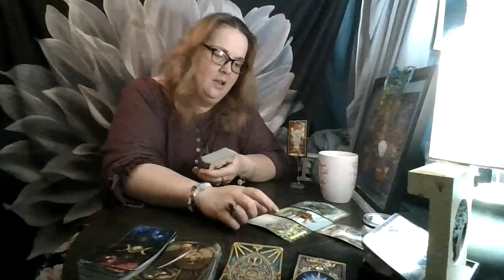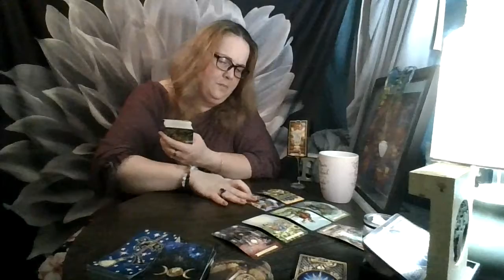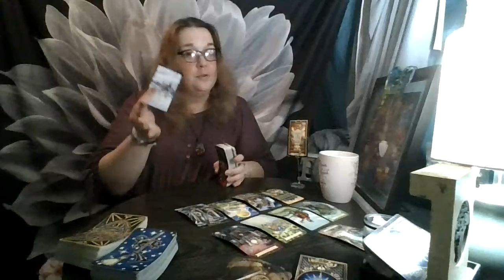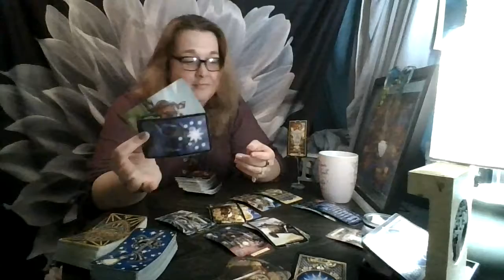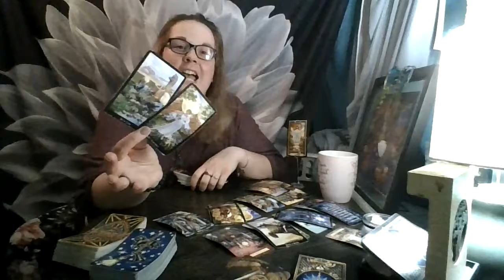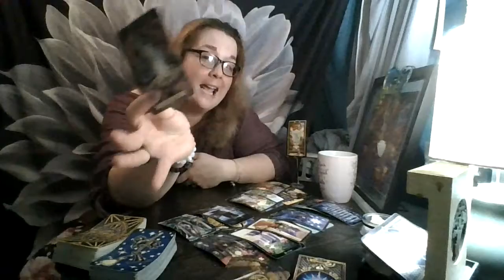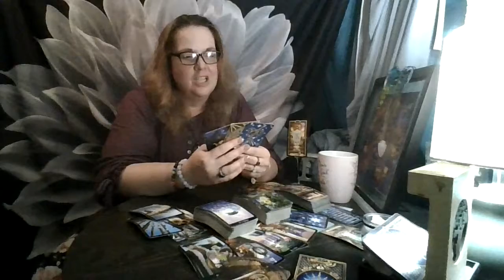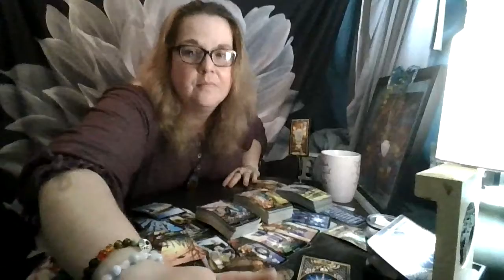Libra September 2021: How this Go from Point A to Point B?